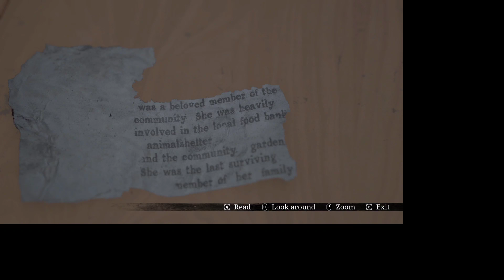Stray Souls: Unveiling the Enigmatic World - First Minutes Gameplay | Acer Nitro 5 GTX 1650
Welcome to the captivating world of Stray Souls: Unveiling the Enigmatic World! Join us as we dive into the thrilling first few minutes of gameplay, where mystery and adventure await around every corner.

In this immersive gaming experience, you'll embark on a journey like no other, unraveling the secrets of a world filled with enigmatic beings and hidden truths. Witness the intricate beauty of hauntingly atmospheric visuals and an enchanting soundtrack that will transport you to a realm beyond imagination.

As we delve into the initial moments of Stray Souls, you'll get a taste of the game's intriguing storyline, mind-bending puzzles, and immersive gameplay mechanics. Prepare to be captivated by the seamless integration of captivating narrative and immersive gameplay, as you uncover the truth behind the enigmatic world that awaits.

The carefully designed gameplay mechanics and intuitive controls make for a seamless and engaging experience, allowing players of all levels to fully immerse themselves in the richly detailed world of Stray Souls. Unleash your curiosity and embark on a thrilling adventure filled with unexpected twists and turns.

Whether you're a seasoned gamer or new to the world of gaming, Stray Souls: Unveiling the Enigmatic World offers a unique and unforgettable experience for all. Lose yourself in the dark yet mesmerizing ambience, as the game challenges your wits and leads you to new discoveries.

So, come along and witness the mesmerizing first few minutes of Stray Souls: Unveiling the Enigmatic World. Get ready to be enthralled by its thought-provoking narrative, immersive gameplay, and stunning visuals. Will you be able to unravel the mysteries that lie within? Only time will tell.